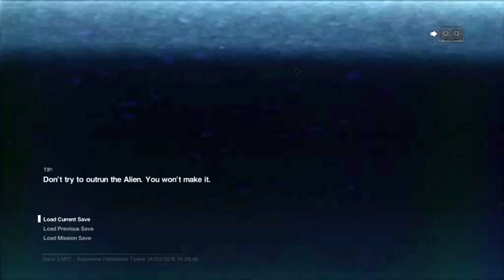Alien Isolation #29 (SHES BACK!)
Progress is slow so no more hiding im armed to the teeth get back bitch!